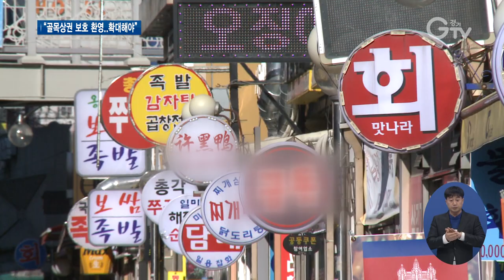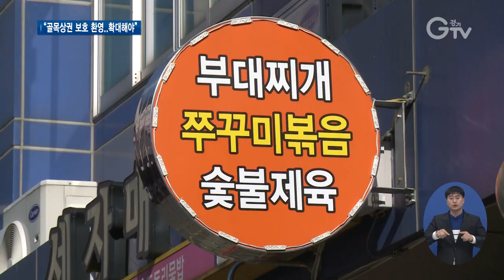대형점포 입점 제한..골목상권 ‘지지 선언’ 한목소리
[앵커멘트] 건축허가 전에 대규모 점포의 입점을 제한하는 정책에 대해 경기도 소상공인연합회와 상인연합회는 적극 환영의 목소리를 냈습니다. 지금 있는 제도로는 골목상권을 지키는 데 한계가 있다며, 이번 계기로 경기도 전역에 확산되길 바란다는 입장입니다. 보도의 한선지 기자입니다.

[리포트]
경기도청 앞에 오산과 구리, 남양주 등 20명이 넘는 소상공인과 시장 상인들이 모였습니다.

지난 3일, 경기도와 11개 시∙군이 모여 결의한 ‘대규모 점포 입지개선’과 관련해 골목상권의 입장을 알리기 위해서입니다.

[싱크] 이상백 / 경기도소상공인연합회장
“경기도소상공인연합회와 경기도상인연합회는 골목상권을 보호하려는 경기도의 선제적 대응에 대해 매우 환영하며 앞으로도 적극 동참할 것을 결의하는 바이다.”

경기도소상공인연합회와 상인연합회는 현재 대형점포 등록 규제는 사실상 건축허가를 내준 후에 적용되는 거라 실효성이 없다고 주장했습니다.

그런 의미에서 허가 전에 행정적 논의를 거치는 이번 정책은 제대로 된 현실을 반영한 보호 조치라며, 취지에 공감하는 분위기입니다.

이런 안전망이 두터워지면 온라인시장과 대형점포 사이에서 난항을 겪는 골목상권에도 희망이 있단 겁니다.

이를 위해선 법제화까지 한발 더 나가야 한다고도 강조했습니다.

[인터뷰] 이충환 / 경기도상인연합회장
“제도화와 정책이 같이 맞물려서 간다면 소상공인이라든지 전통시장은 더 장사가 잘되고 지역경제 활성화하는 데 많은 도움이 되겠다고…”

공동 연합회 측은 경기도 전역까지 확대될 수 있도록 함께 뜻을 모으겠다고 밝혔습니다.

영상취재 : 류민호 나인선 , 영상편집 : 김정환